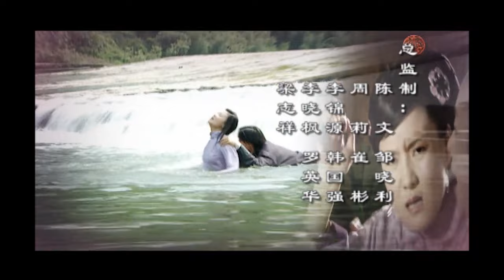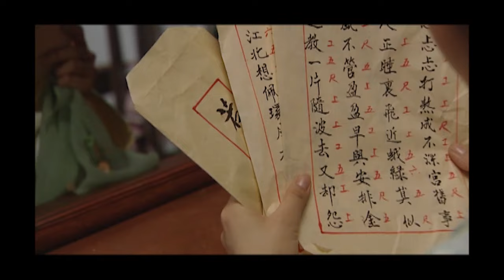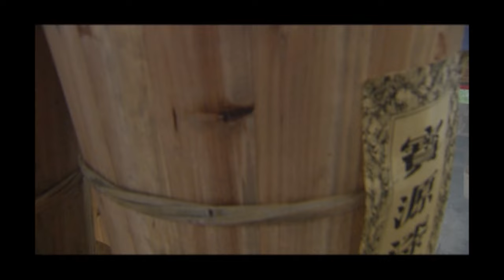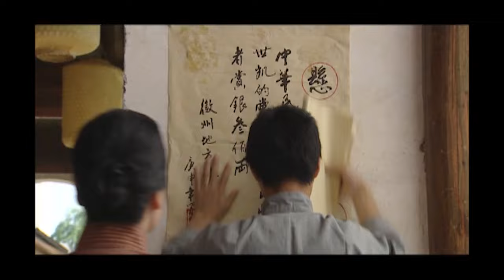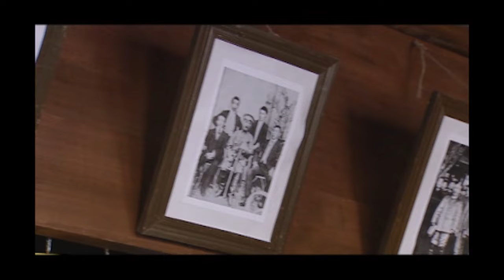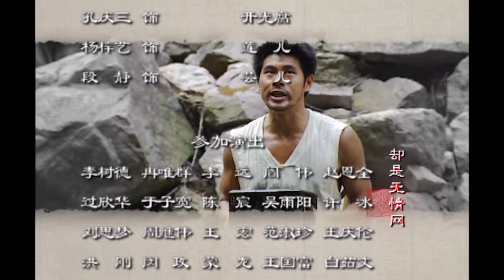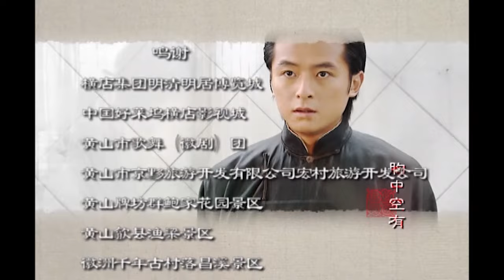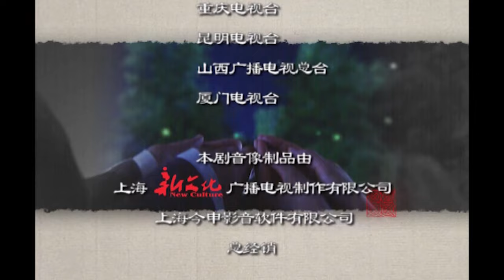【高清720P】 徽娘宛心 24（李冰冰&刘晓庆两代徽娘，共同演绎徽州豪门人家女性命运的坎坷艰辛，李冰冰、刘晓庆、李宗翰 联袂主演的民国电视剧）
故事发生在清末民初之际，平民家庭出身的叶宛心（李冰冰 饰）身不由己，她无法和青梅竹马的路生双宿双飞，反而被迫嫁给宝源漆号的大少爷吴慧祥（李宗翰 饰）。慧祥久病不起，家人为了给他冲喜张罗了这门亲事，而他对全然没有感情的宛心并不抱有任何好感。虽然在日后的相处中，慧祥慢慢接纳了善良的宛心，但是上到吴太太（刘晓庆 饰）下到婢女莲儿都处心积虑对付这个不知所措的新娘。风雨飘摇的时代，宝源漆号有如这个古老国度的缩影，面临着随时倾覆的外忧内患。而在一系列的波澜怒涛中，宛心渐渐成长为足以独当一面的坚强女子，她将带着宝源漆号闯过狂怒的暴风雨，迎接清晨温暖的曙光。这是乱世之中一个普通女子的传奇
更多好剧：